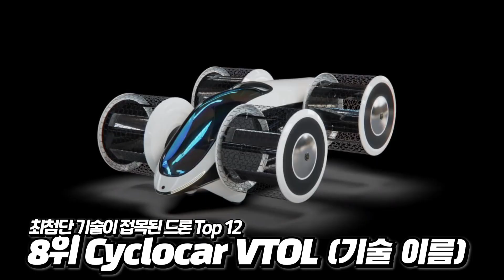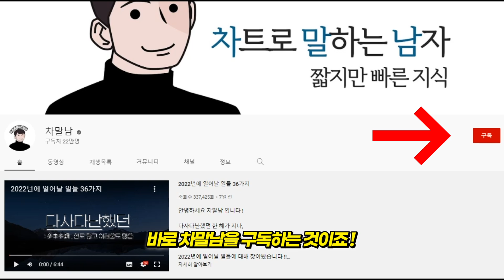최첨단 기술이 접목된 드론 Top 12 !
찾다보면서 느낀건데, 정말 드론 택시가 머지 않았다는 생각입니다..

이거... 드론 관련 주식이라도 사놔야할까요...?!

오늘도 영상봐주셔서 감사드리고

말차님들 짱 많이 사랑해요 !